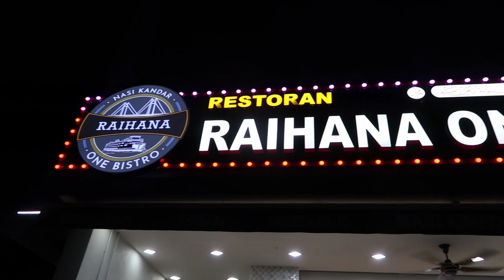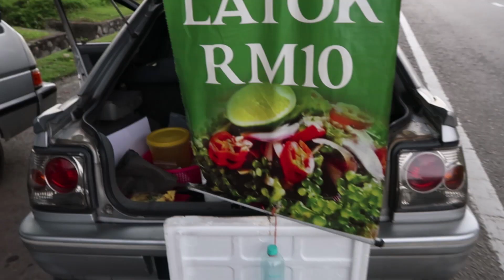First Time Eating Latok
We spent the weekend building a shelf drawer and briefly went to Cheras to celebrate Mak Su's birthday. At the end of the video I try eating "latok" (Caulerpa lentillifera) for the very first time.

The gear that I use :

Lens      :  Sony 16-35mm F4 ZA OSS
                  Sony 28-60mm F4-5.6
Filters    :  Manfrotto UV Filter
                  Andoer ND Filter
                  Ulanzi MT-11
                  Boya BY-PM500 (USB Mic)
Lights    :  Some cheap, no brand ring light
                  Andoer LED RGB Pocket Light (2X)